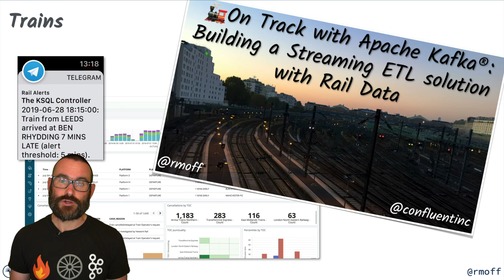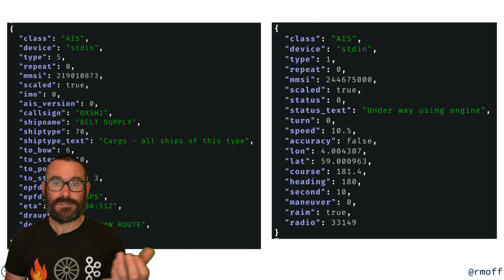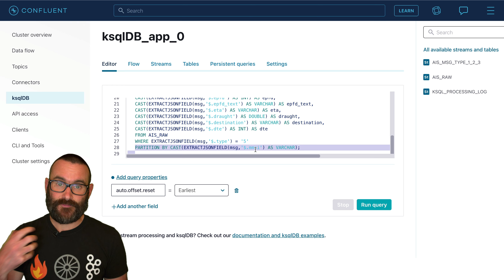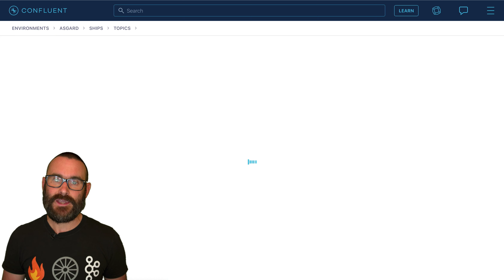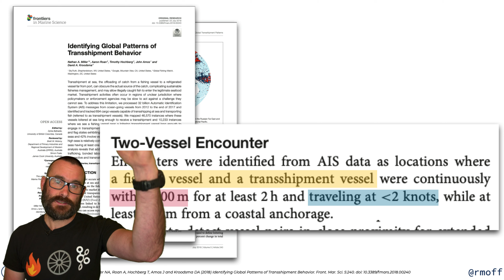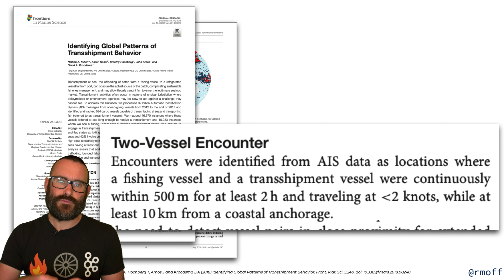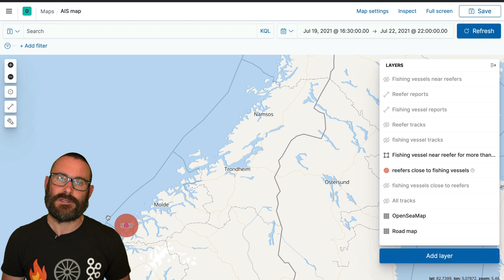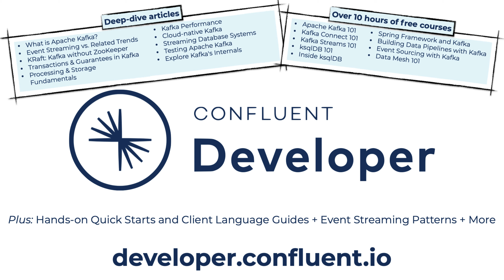[Kafka Summit] 🚢 All at Sea with Streams - Using Kafka to Detect Patterns in the Behaviour of Ships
This talk is from KafkaSummit Americas 2021

📝 Abstract:

The great thing about streams of real-time events is that they can be used to spot behaviours as they happen and respond to them as needed. Instead of waiting until tomorrow to find out what happened yesterday, we can act on things straight away.

This talk will show a real-life example of one particular pattern that it's useful to detect—ships engaged in potentially suspicious behaviour at sea. Transhipping is often used for legitimate purposes to optimise efficiencies but can also be used for nefarious purposes such as illegal fishing.

By capturing streams of maritime AIS data in real-time into Kafka and processing it with ksqlDB, it's possible to detect the kind of characteristics that could indicate behaviour of interest, such as ships moving slowly at close proximity for a length of time.

I'll demonstrate how the data was ingested from a raw TCP feed, unified with reference data from CSV files, and then processed to spot patterns with the resulting real-time stream of matches written to a new Kafka topic for validation and analysis.

⏱ Timecodes:

00:00:00 Introduction
00:01:30 Ingesting AIS data into Apache Kafka
00:02:12 Creating an Apache Kafka managed cluster
00:03:18 Handling different message types in the same Apache Kafka topic
00:05:14 Routing Kafka messages to different topics using ksqlDB based on message type
00:07:04 Modelling a Kafka topic into a ksqlDB table (state store)
00:09:14 Enriching ship movement reports with ship attribute data using a Stream-Table join in ksqlDB
00:11:09 Visualising real-time AIS data from Kafka with Elasticsearch and Kibana
00:13:03 Explanation of transshipping
00:13:37 Defining transshipping in stream processing terms
00:14:32 Ingesting additional data from CSV file into Kafka
00:15:50 Adding the new reference data to the existing ship info table
00:16:46 Building ksqlDB stream processing queries to do pattern matching
00:17:23 Stream-Stream join in ksqlDB
00:18:50 ksqlDB Stream-Stream join type and window explanation
00:19:28 Determining the distance between two vessels using the built-in GEO_DISTANCE function
00:20:10 Using the data lineage view to visualise the stream processing components and data flow
00:20:39 Visualising ships in close proximity in Kibana
00:20:45 Using a session window aggregation in ksqlDB
00:24:11 Streaming data from Kafka to Elasticsearch using the managed Elasticsearch connector
00:24:59 Exploring the finished pattern match results in Kibana map view
00:26:58 Recap and Summary